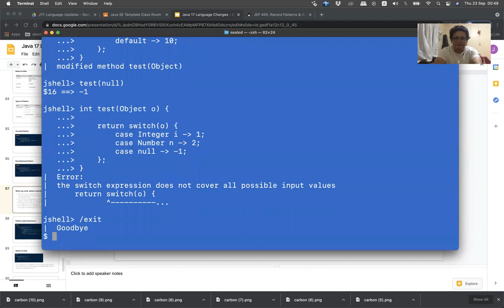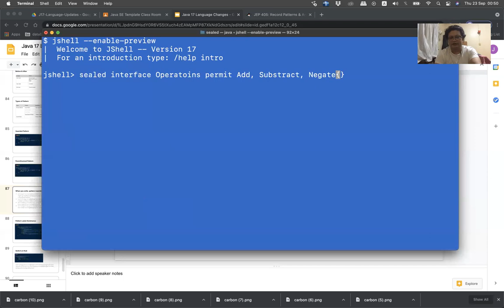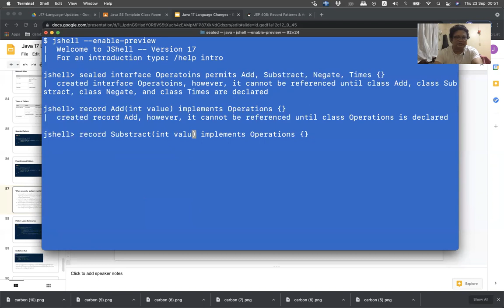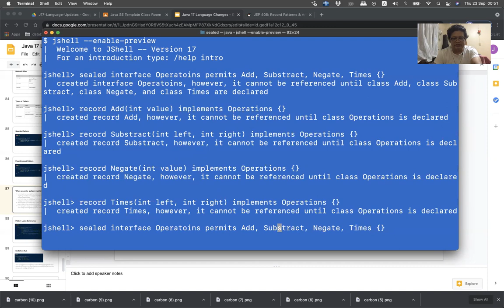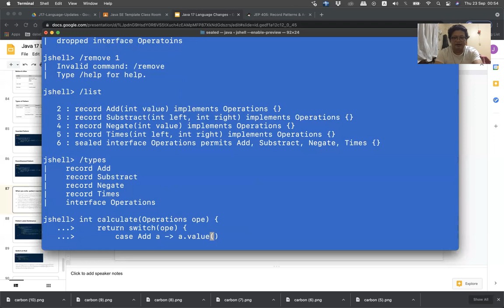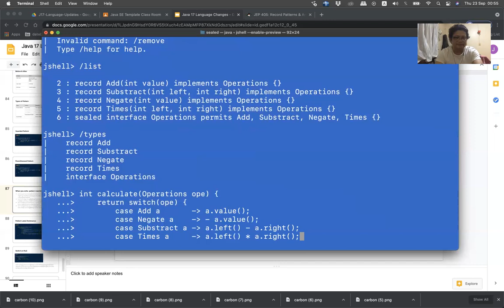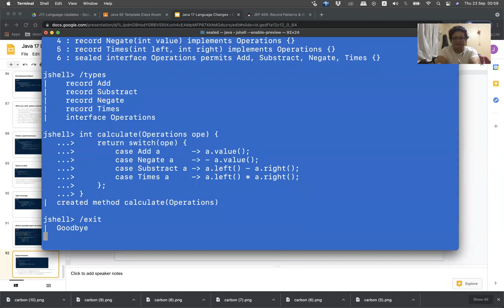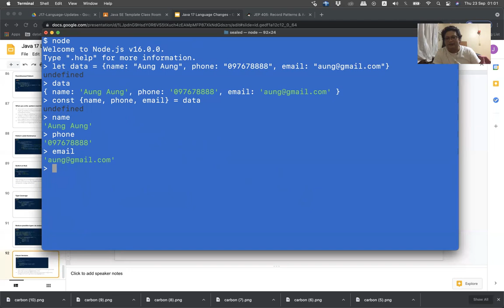40 sealing switch posibilities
Switch Case တွေရဲ့ ဖြစ်နိုင်ခြေရှိတာတွေကို နဲနိုင်သလောက်နဲအောင် Sealed Class လေးတွေနဲ့ တွဲဖက်ရေးသားကြရအောင်။

ဒီအထိကတော့ Java 17 Official Release ဖြစ်သွားတဲ့ အချိန်မှာ လေ့လာဖြစ်ခဲ့တဲ့ အကြောင်းတွေ ဖြစ်ပါတယ် ခင်ဗျာ။ တကယ်ဆိုရင် JDC သင်တန်းမှာ Open Event အနေနဲ့ ပြောပြချင်ခဲ့တာဖြစ်တယ်။ ဒါပေမဲ့ ကိုဗစ်ကာလလဲ ဖြစ် အပြင်ကိုလဲ သိပ်ပြီးထွက်လို့လဲ​မကောင်းတဲ့ ကာလမို့လို့ Youtube Channel မှာပဲ Playlist အနေနဲ့ တင်ထားလိုက်တာပဲဖြစ်ပါတယ်။